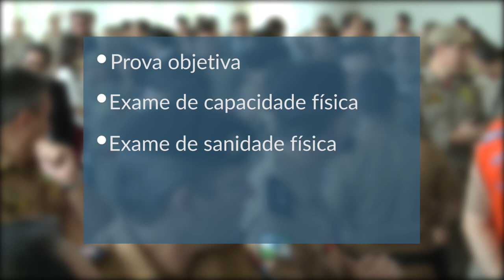Informa | Núcleo de Concursos realizará processo seletivo para soldados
A parceria entre o Governo do Estado do Paraná e a UFPR, via Funpar, vai viabilizar um processo seletivo para a Polícia Militar do Paraná e o Corpo de Bombeiros. São 2.400 novos postos de trabalho em um concurso que não ocorre desde 2012.